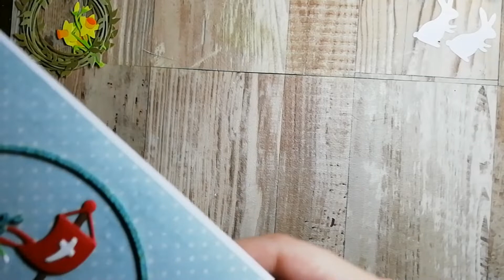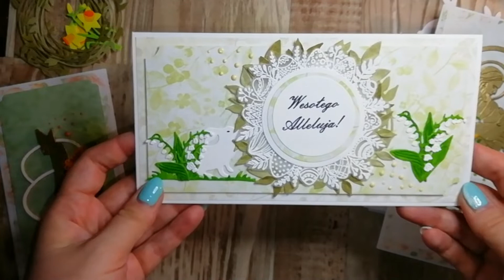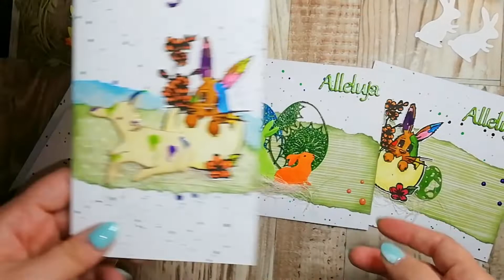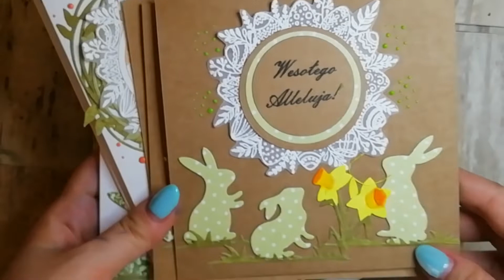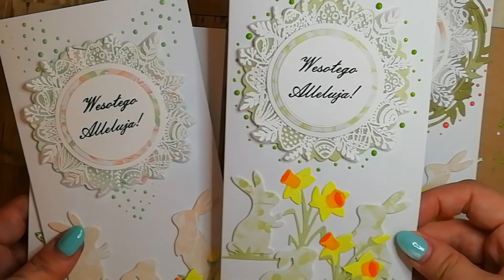Kartki Wielkanocne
Cześć,
Pokazuję tegoroczne wielkanocne twory, które powstały na moim biurku.
Moim zdaniem chlapnięcia wygrywają :D bardzo łatwo przyszło mi je zrobić, kolory dodawały mi energii. A co wy sądzicie? Koniecznie dajcie znać w komentarzu! :)

Zapraszam również do komentowania i subskrypcji mojego kanału oraz na fp
Buziaki - Karolina